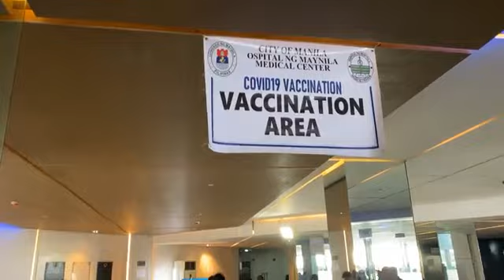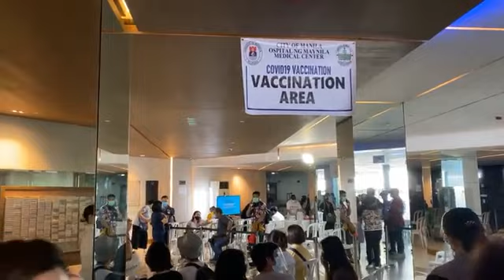Full Video || Mayor ISKO sinimulan ang pagbakuna sa 12 to 17 years old!!